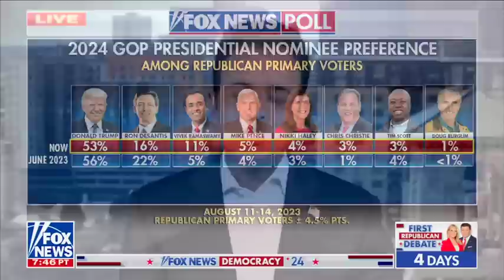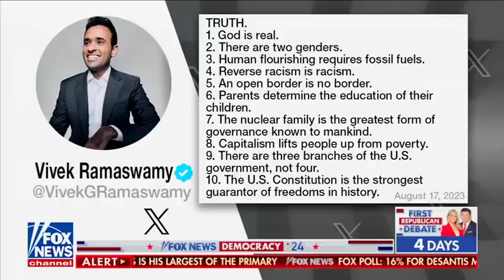Vivek Ramaswamy on Cavuto Live with Neil Cavuto 8.19.23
Get ready for an electrifying discussion as Vivek Ramaswamy takes the spotlight on Fox News' "Cavuto Live" with Neil Cavuto! 🎙️

Join us as Vivek fearlessly addresses potential debate targets. He emphasizes his commitment to speaking the TRUTH, running towards an affirmative vision, and showcasing his outsider perspective.

He addresses concerns about potential flips and clarifies that his focus is less about who's in the lead and more about sharing his affirmative vision.

Discover how Vivek navigates increasing scrutiny and lawsuits. He firmly stands ready for the heat, highlighting the need to cut under performers and bring a fresh perspective to the political scene.

Don't miss the insightful conversation on rising in the polls and the possibility of being in the #2 position. Vivek candidly expresses that he thrives outside of a #2 role and prefers to lead the nation through his experience in the private sector, particularly to empower the next generation to take pride in being Americans.

Tune in to hear Vivek's 10 TRUTHs, encompassing the spirit of Thomas Paine's "Common Sense," the significance of speaking openly and reform versus revolution in this pivotal 1776 moment.

Keep up with his journey as he offers a fresh perspective and embarks on discussions that resonate with a George Washington Conservative approach. Don't miss this captivating conversation that delves into pressing issues and offers a new perspective! 🇺🇸

Truth Social - @VivekRamaswamy
Rumble - @VivekRamaswamy